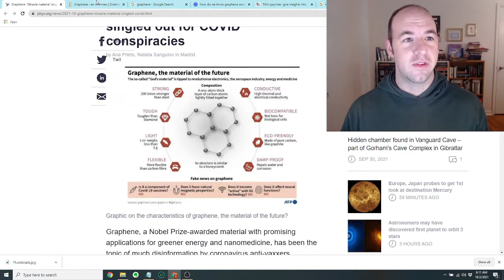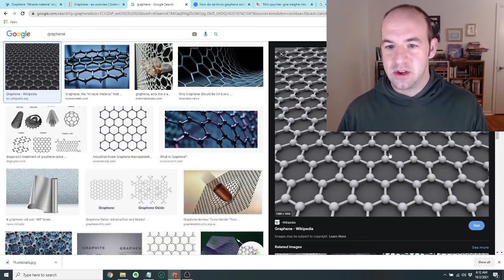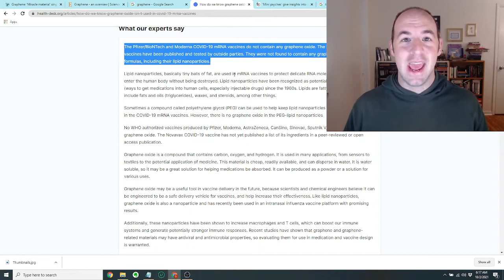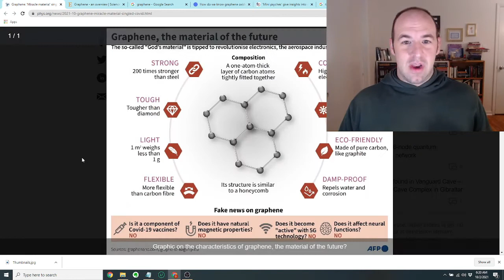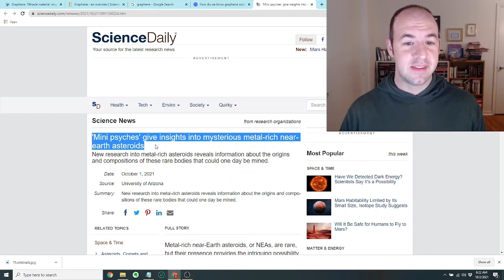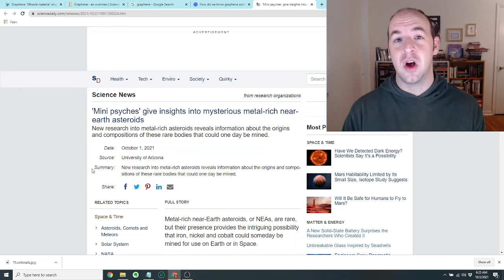Top Reasons Graphene is NOT Causing COVID Vaccine Mind Control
In our first topic of the day we discuss conspiracy theories surrounding the COVID-19 vaccines - specifically the concepts that graphene in the Pfizer or Moderna vaccines is being used for mind control or to track peoples' whereabouts. Mainly, I wanted to clear the name of one of my favorite materials. Graphene is a fascinating material with a lot of promise for applications in a wide variety of contexts, especially electronics, but so far no mind control abilities have been included in its list of material properties. On a broader note, the fact that people thought that this was plausible underscores the need for improved science literacy in our community.

In case you want to save time, here are my 3 reasons why graphene is not causing COVID-19 vaccine mind control:
3. Graphene, while an interesting material, does not have any reported mind-control properties - if they had found it, believe me, they would have published it, because graphene is an absolute gold mine for academic citations (and academic researchers live for citations).
2. They don't need super graphene nanodevices to track people or influence their minds - we have GPS-enabled smart phones and social media for that!
1. Graphene and graphene oxide are not in the COVID-19 vaccines. Honestly, this video could just as easily have been 1 sentence long, but I wanted to take a little bit of time to clear up graphene's reputation because it is such a cool technology.

In the second article of the day we briefly chat about the potential for future mining of metal-rich, near-earth asteroids to support a burgeoning solar system economy.

In this channel, we talk about the most interesting science news and research articles of the day.